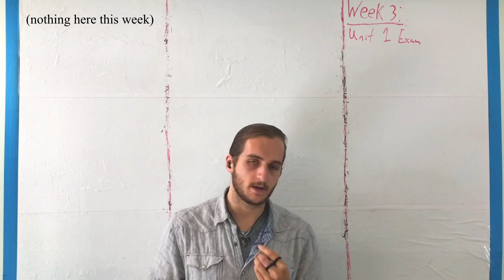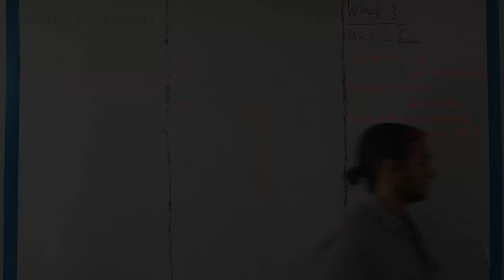Exam 1 Deadlines